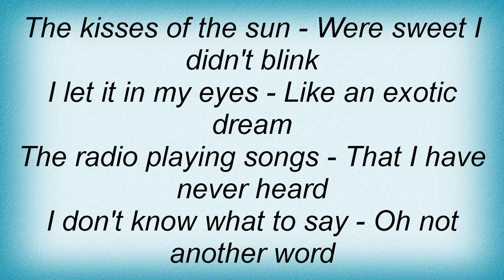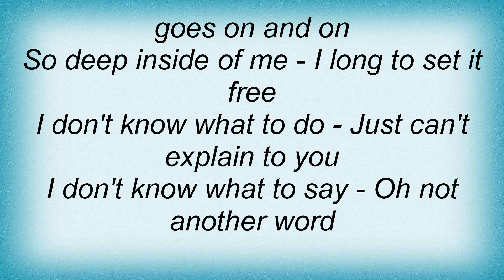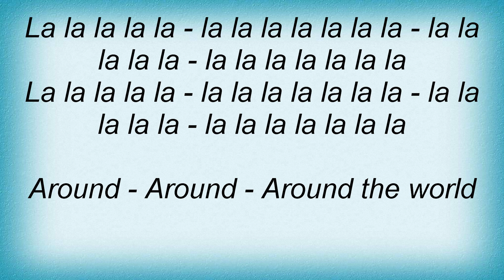Atc - Around The World (La La La La La) Lyrics